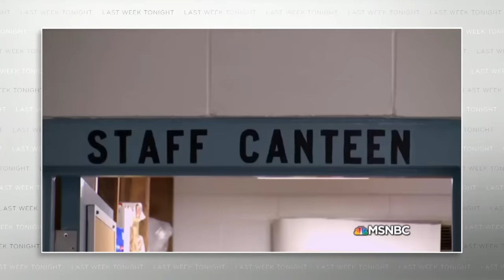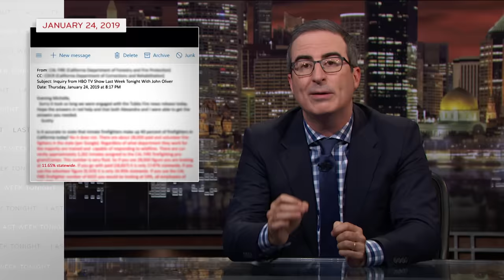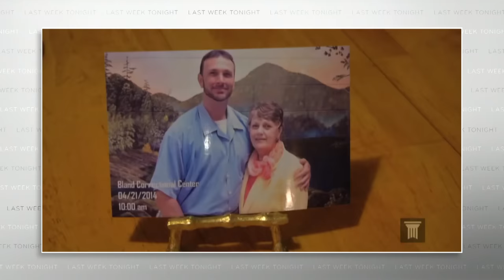Prison Labor: Last Week Tonight with John Oliver (HBO)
John Oliver explains how prisoners make and spend money, and how companies can profit at the expense of their families.